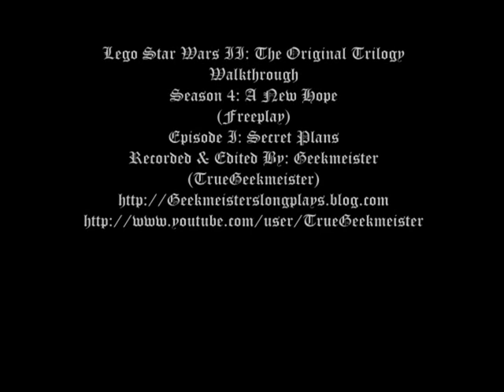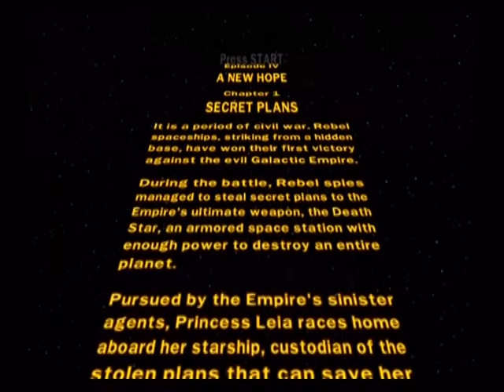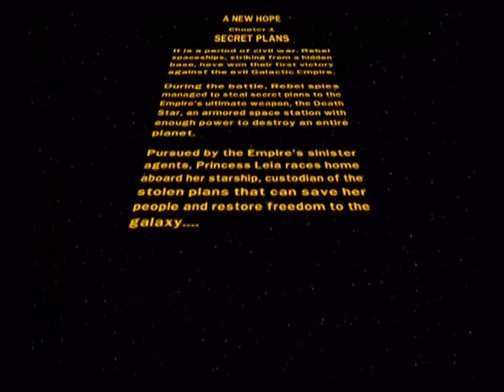Lego Star Wars II Walkthrough [W4] A New Hope [E1] Secret Plans FP